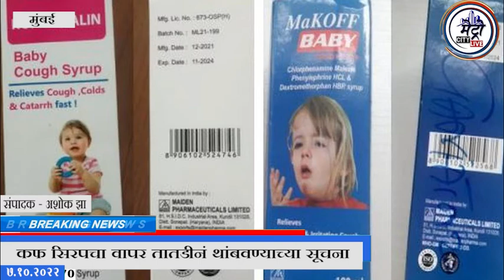भारतात तयार झालेले ४ कफ सिरप कशामुळे धोकादायक? WHOनं सांगितलं कारण